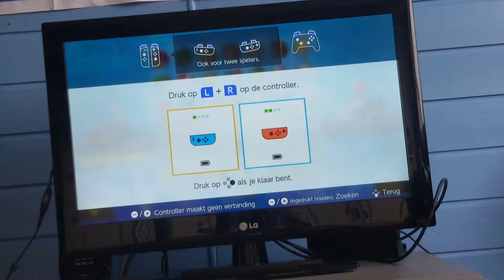Mario Kart 8 - BOEVEN VANGEN MET MILO